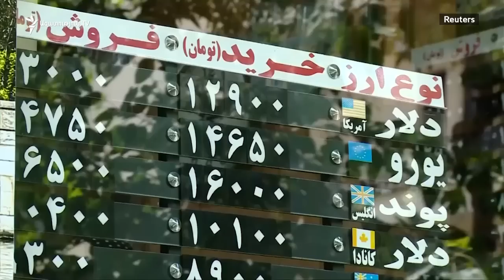Իրանը մեծացնում է ուրանի հարստացման ծավալները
Կիրակի օրը Իրանը սկսեց մեծացնել ուրանի հարստացման ծավալները: Այսօր առավոտյան արդեն, ըստ երկրի իշխանությունների, իսլամական հանրապետությունը կհատի 2015 թվականին կնքված միջուկային համաձայնագրով սահմանված 3.67 տոկոսի հարստացման առավելագույն շեմը:

Միջուկային համաձայնագրի կատարումից ևս մեկ հետքայլի մասին Թեհրանում կայացած մամուլի ասուլիսի ժամանակ հայտարարեց Իրանի փոխարտգործնախարար Աբաս Արաղչին:

«Միջուկային համաձայնագրով ստանձնած պարտավորությունների նվազեցմանն ուղղված մեր երկրորդ քայլի պատճառը մեկն է` Եվրոպան և համաձայնագիրը կնքած մյուս պետությունները չկարողացան որևէ արժեքավոր քայլի դիմել, որ հնարավորություն կտար երաշխավորել Իրանի կողմից ստացվող եկամուտները, մասնավորաբար՝ նավթի վաճառքի արդյունքում ստացվող ֆինանսական մուտքերը», - հայտարարում էր Իրանի արտաքին գործերի փոխնախարարը:

Միացյալ Նահանգների նախագահ Դոնալդ Թրամփը 2015-ին կնքված միջուկային համաձայնագրից իր երկրի հրաժարման մասին հայտարարեց 2018-ի մայիսին: Վերջին մեկ տարում Վաշինգտոնը աննախադեպ կոշտ պատժամիջոցներ սահմանեց Իրանի դեմ` մի շարք երկրների ստիպելով հրաժարվել իսլամական հանրապետությունում արդյունահանված նավթի ձեռքբերումից: Բացի այդ, ամերիկյան պատժամիջոցների արդյունքում իրանական բանկերը մեկուսացվեցին միջազգային ֆինանսական կառույցներից:

ԵՄ առաջատար պետությունները` Ֆրանսիան, Մեծ Բրիտանիան և Գերմանիան ամիսներ շարունակ բանակցում էին` փորձելով ամերիկյան պատժամիջոցները շրջանցող և Իրանի հետ առևտրի բնականոն շարունակությունն ապահովող մեխանիզմ ստեղծել: INSTEX կոչվող այդ կառուցը ի վերջոս տեղծվեց, սակայն իրանցիների համոզմամբ այդպես էլ չկարողացավ ծառայել իր հիմնական նպատակին:

«Բանակցությունների և դիվանագիտության ճանապարհը բաց է: Կարևոր է սակայն, որպեսզի մենք կարողանանք այնպիսի նորարարական լուծումներ գտնել, որոնք թույլ կտան բավարարել մեր պահանջները` նախևառաջ բանկային և նավթի [վաճառքի] բնագավառներում: Մենք պատրաստ ենք բանակցել 4+1 ձևաչափում: Եթե Ամերիկան նույնպես ցանկանում է այդ բանակցություններին մաս կազմել` մենք դեմ չենք, բայց մի պայմանով` մինչ այդ Միացյալ Նահանգները պետք է վերացնի մեր դեմ սահմանված պատժամիջոցները», - հայտարարում էր Իրանի արտաքին գործերի նախարարի տեղակալը:

Իրանցի դիվանագետի խոսքով, ի դեպ, Թեհրանը 2015-ին կնքված համաձայնագրի դրույթներից աստիճանաբար է հրաժարվելու` 60 օրը մեկ նոր մի քայլի դիմելով: Չնայած դրան՝ Իրանի իշխանությունները պնդում են, որ իրենց գործողությունների գլխավոր նպատակը միջուկային համաձայնագրի փրկությունն է:

«Մենք ցանկացած գնով կշարունակենք հավատարիմ մնալ միջուկային համաձայնագրին: Եթե մենք ավելացրել ենք ուրանի հարստացման ծավալները, ապա դրա միակ նպատակը համաձայնագրի փրկությունն է: Դա է մեր կառավարության նպատակը», - հայտարարում էր Իրանի կառավարության մամուլի խոսնակ Ալի Ռաբիեին: